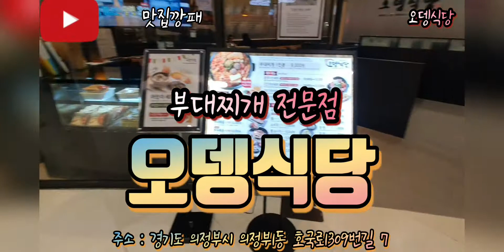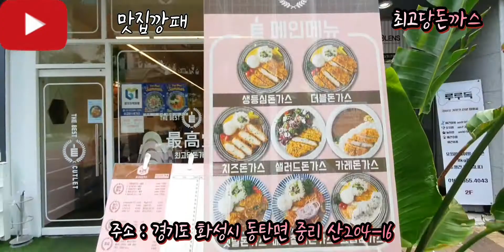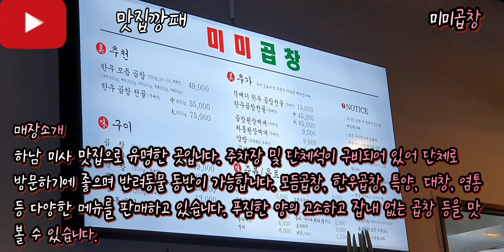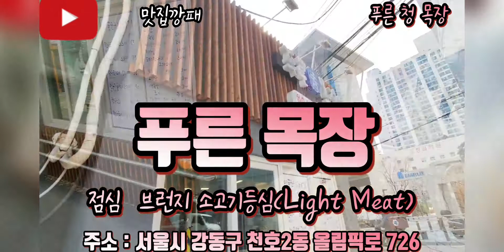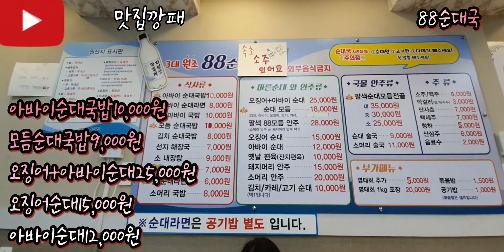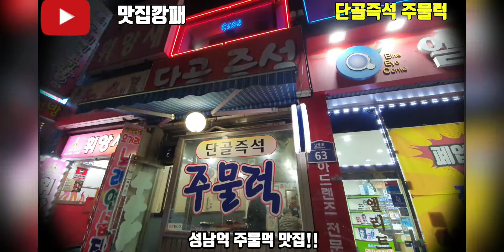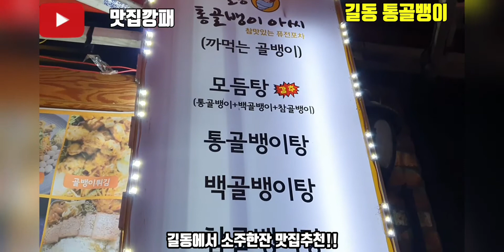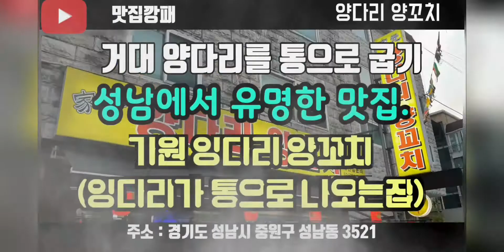10월달 맛집추천 맛집깡패 25군데를 소개합니다. 가성비와 맛 분위기의 조화를 가진 맛집. 멍석수제만두, 미미곱창, 개미집, 동동국수, 철판곱창, 형제기사식당, 킹크랩, 봉피양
지극히 왕손이의 주관적인 생각으로도 선정했습니다.^^